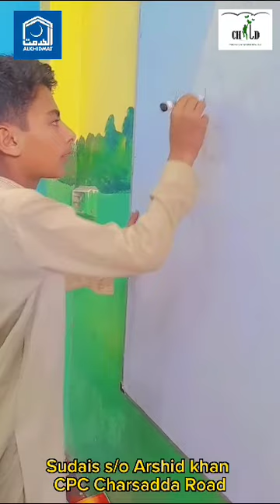Susdais khan story|inspiring journey|Abdur Rahman official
Sodais Khan's Inspiring Journey
From Child Rehabilitation Center to Success"
Join us in this heartwarming video as we delve into the remarkable story of Sodais Khan, a former student of the Child Rehabilitation Center in Peshawar.
Learn about his inspiring journey and the lessons we can all take from his determination and resilience.